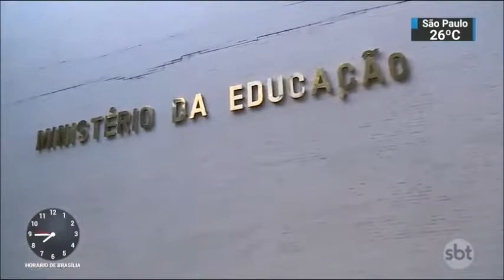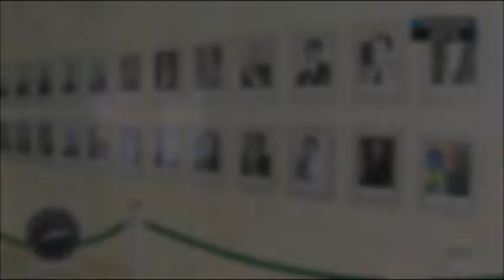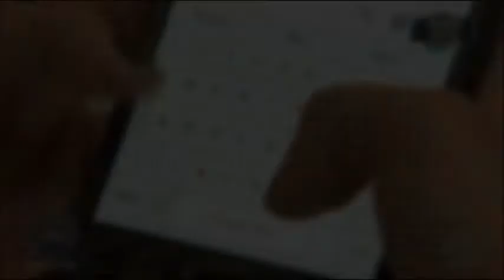SBT Brasil - 04 de Abril de 2019 - Melhores Momentos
Confira os melhores momentos do SBT Brasil do dia 04 de Abril de 2019, com Carlos Nascimento e Rachel Sheherazade.